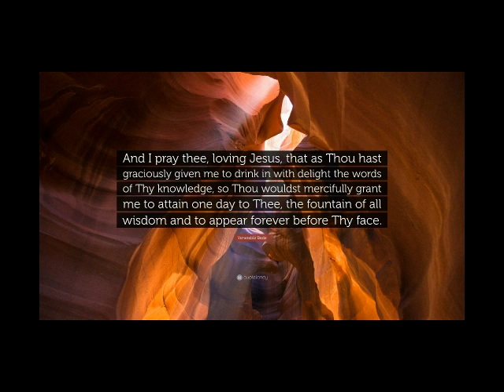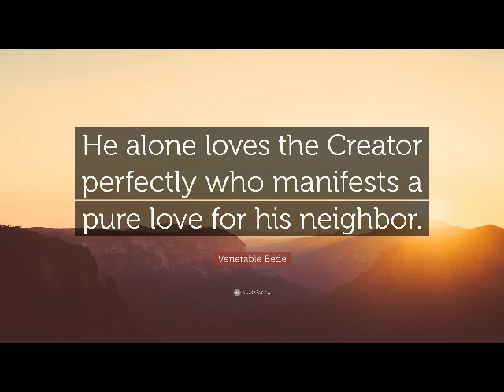Morning Prayer with Revd John Anderson (2020.05.25 - Monday)